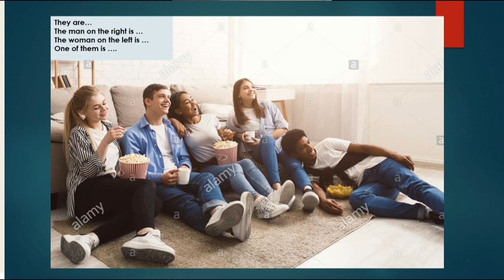Picture Description by Daniel Lucero Level 3 P9